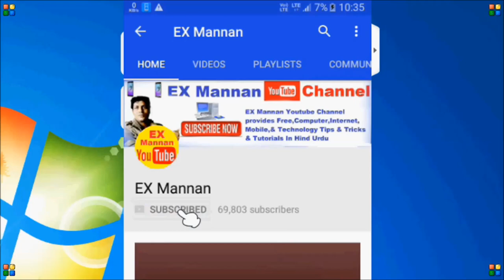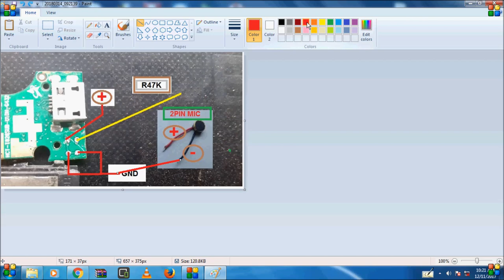all andriod smart phone/4 pin digital mic how to use 2 pin china mic